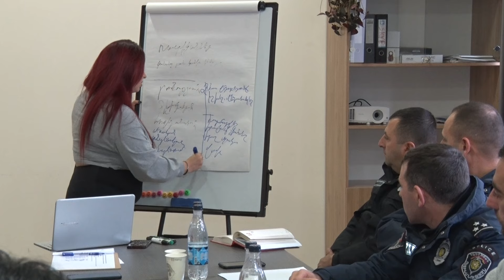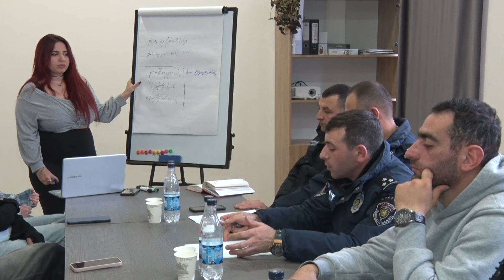Կանանց նկատմամբ բռնությունների կանխարգելում և իրազեկում